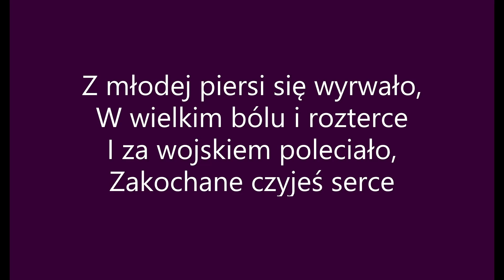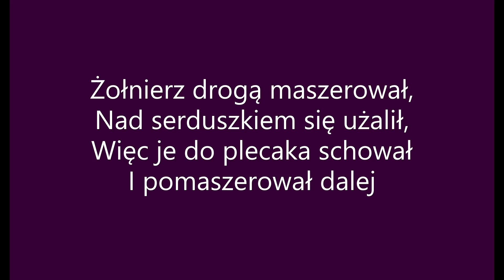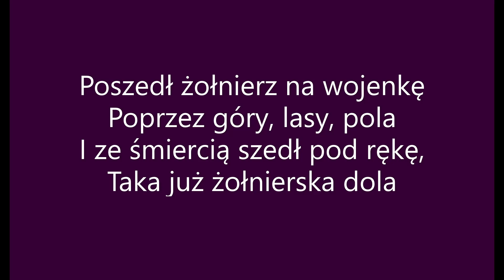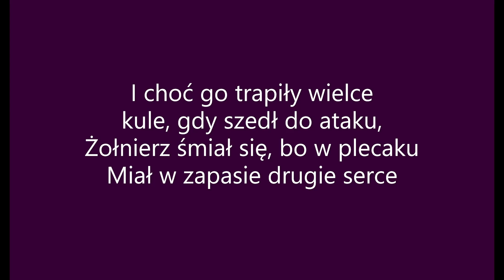Serce w plecaku (tekst)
Materiał został zmodyfikowany poprzez dodanie do niego tekstu, aby piosenkę można było śpiewać razem z oryginalnym wykonawcą.
Zachęcam do oglądania oraz śpiewania 🎤🎧🎙️.